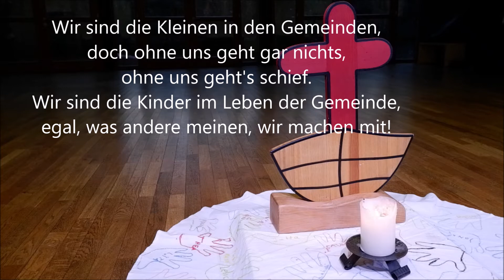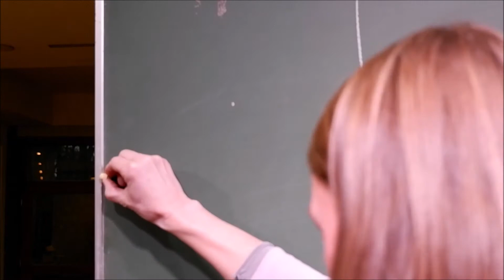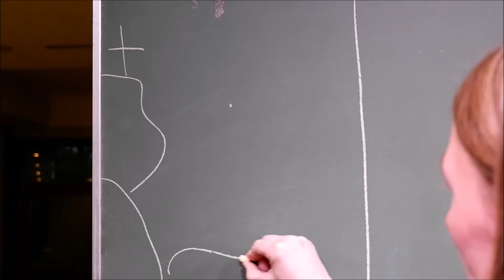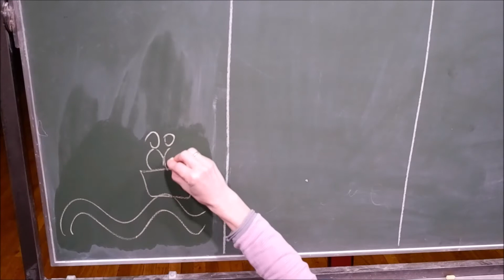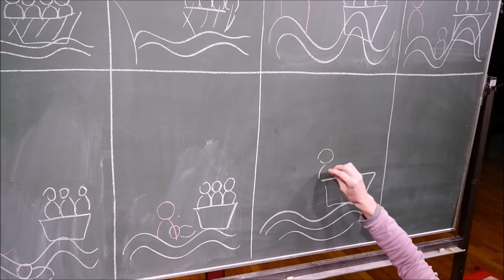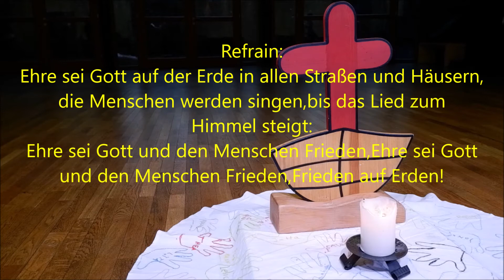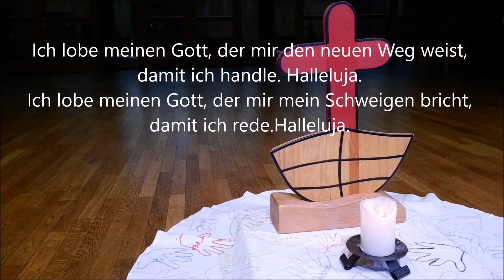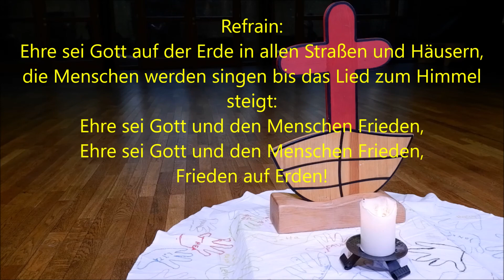KiGo: „Petrus vertraut Jesus“ | Franzi + Ines | Kindergottesdienst 7.2.2021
Kindergottesdienst „Petrus vertraut Jesus“
Franzi Frase & Ines Herse (Kigo-Team)